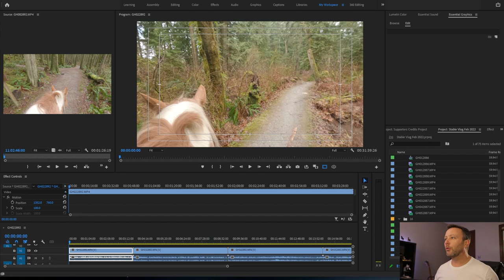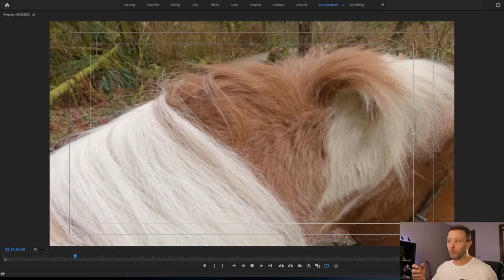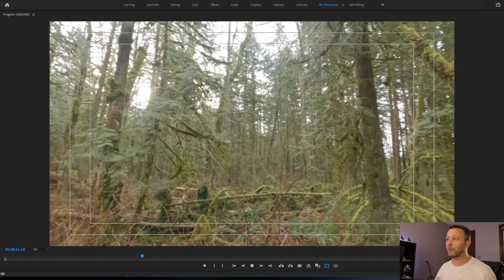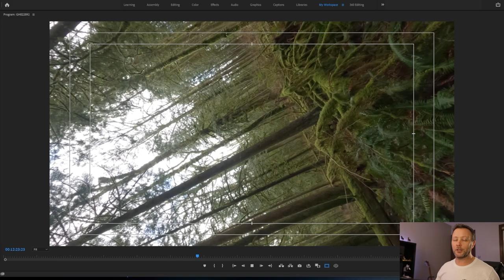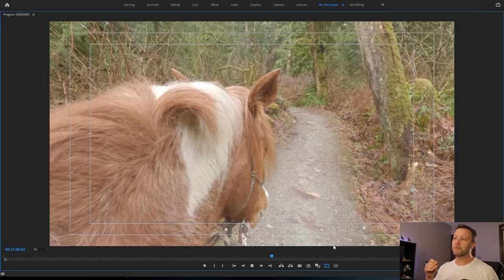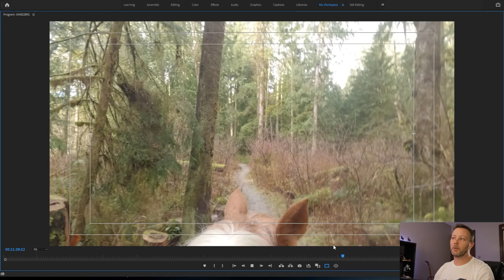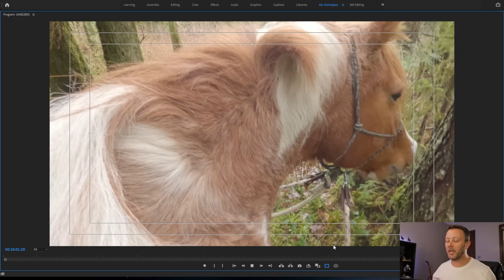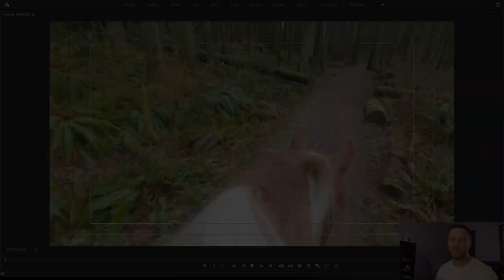How To Deal With A Horse Bolting While Riding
In this video I talk about a trail ride I was out on with Lena and she bolted after seeing a person on the trail. I talk about how I never once whip, kick, spur, beat and otherwise physically abuse Lena to get her to do what I want, which is to head down the trail a little further. So many people are told to and happily resort to whipping their horse to get them to do something. We have to ask ourselves though, is whipping a horse worth what we we're asking? Is there a better way to make a friend? If you have the patience to watch me being patient, there's a very high chance that you too can do this and create a better relationship with your horse for it.

Our store is where you can purchase lessons, trims, training and some merchandise! or help out with a bale of hay or haybag for the horses.